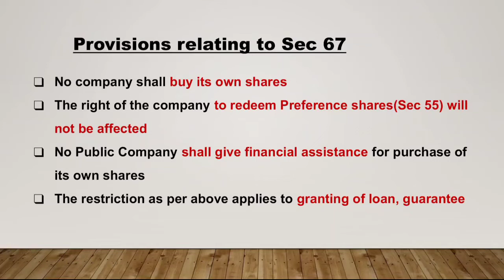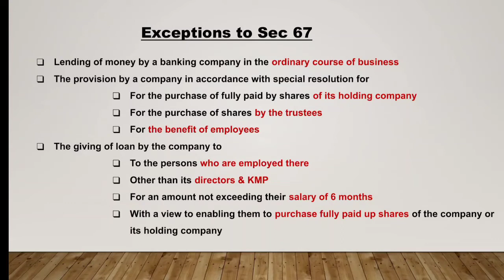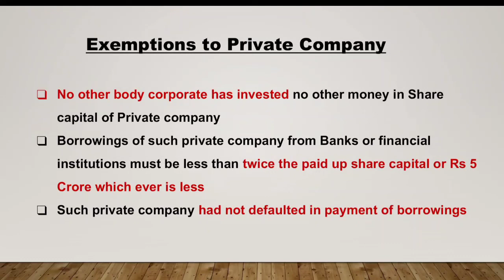Sec 67 of Companies Act 2013 | Purchase by a Company its own Shares